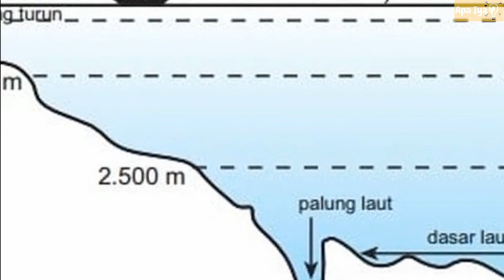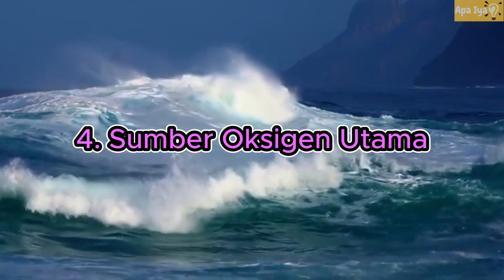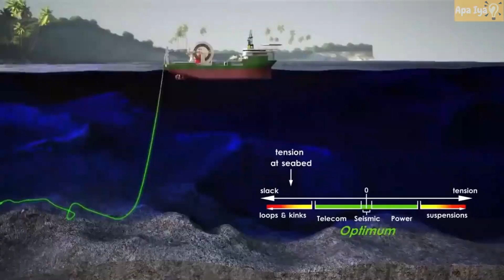Fakta Fakta Mengejutkan Lautan Yang Jarang Diketahui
Lautan adalah salah satu bagian paling misterius dan menakjubkan dari planet kita. Menutupi sebagian besar permukaan Bumi, lautan menyimpan banyak rahasia dan kehidupan yang luar biasa.
Sangat sedikit bagian yang diketahui tentang lautan dalam dan kehidupan yang ada di kedalaman air laut. Bahkan para ahli lebih banyak mengetahui fakta tentang permukaan bulan dibandingkan dengan lautan dalam di bumi. Laut memiliki tingkat kedalaman berbeda-beda. Pada 200 meter pertama mencakup lautan terbuka, di mana banyak kehidupan laut yang dikenal manusia dan masih mendapatkan cahaya matahari.
Pada kedalaman selanjutnya hanya tersisa sedikit cahaya yang masuk, daerah tersebut disebut dengan Twilight Zone. Selanjutnya melewati 1.000 meter, pada kedalaman ini sudah tidak ada cahaya yang masuk sama sekali yang disebut sebagai laut dalam.
Karena sangat luas dan dalam, belum banyak fakta yang terungkap soal lautan. Meski demikian, peneliti pantang menyerah dalam mempelajari laut. Hasilnya, ditemukan beberapa fakta menarik soal lautan.